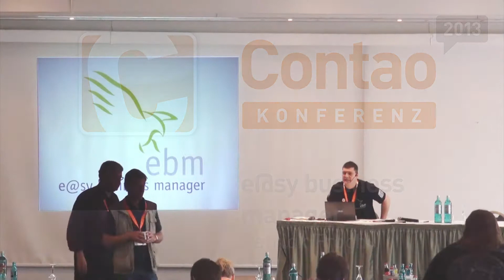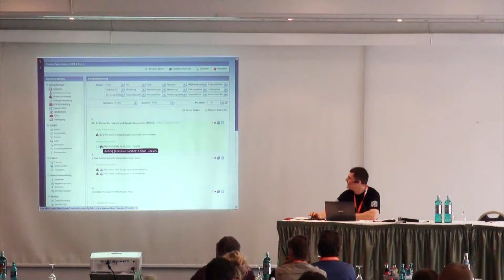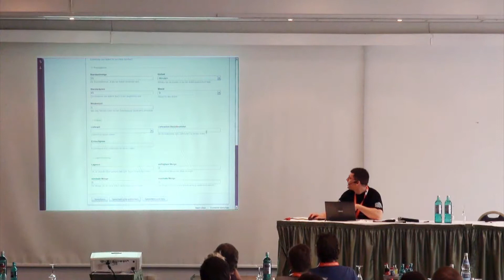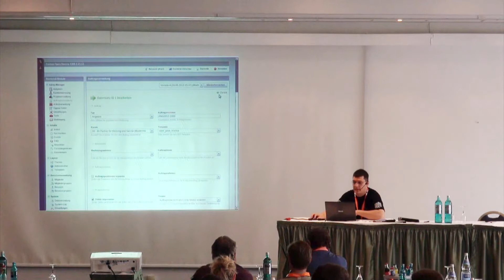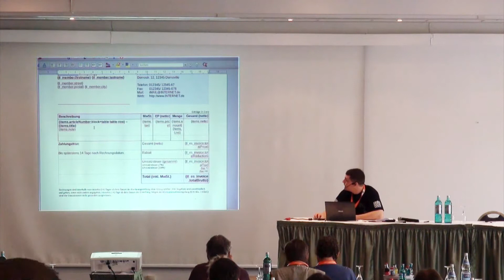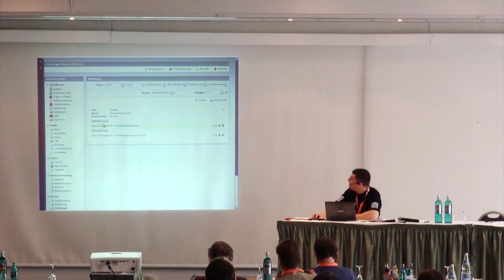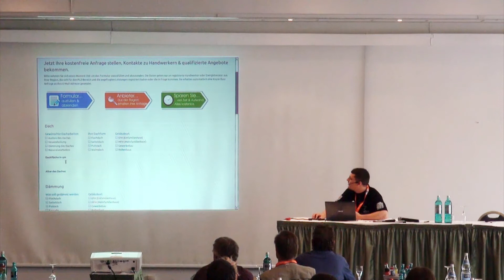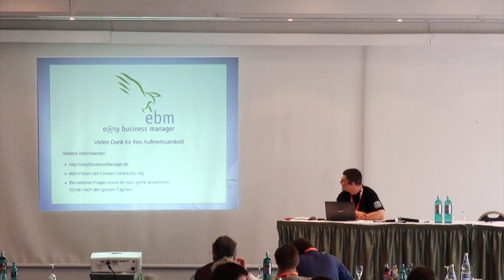e@sy business manager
Das ist der Vortrag von Patrick Froch